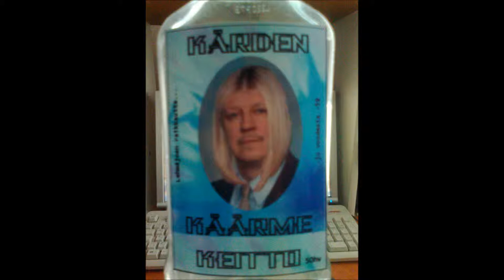tuoppini jäljet mä tunnen